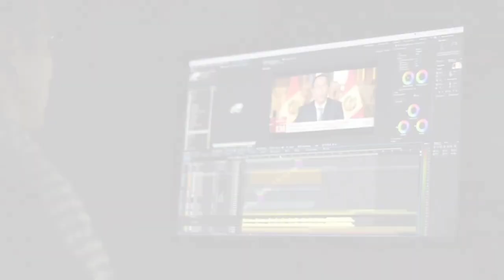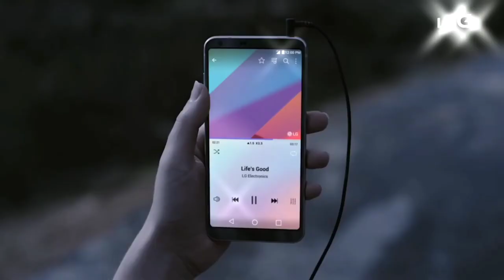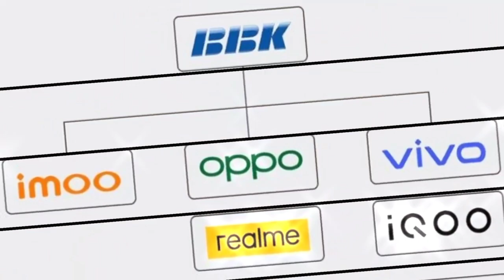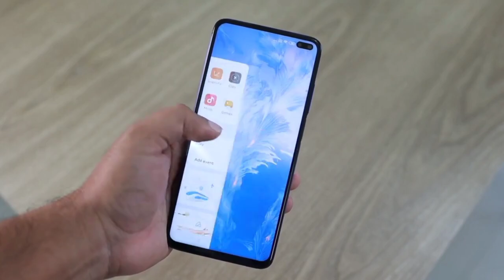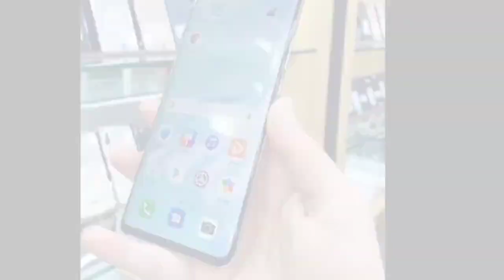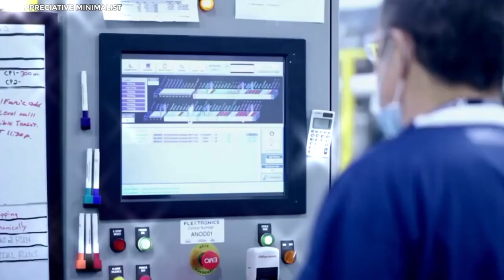বিশ্বের সেরা ১০টি স্মার্টফোন কোম্পানি II Top 10 Smartphone Companies in the World.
১০. নোকিয়া
৯. এলজি
৭. রিয়েলমি
৬. ভিভো
৫. অপ্পো
৪. শাওমি
৩. হুয়াওয়ে
২. অ্যাপল
১. স্যামসাং

টাইটেল কিওয়ার্ডগুলি:

বিশ্বের সেরা ১০টি স্মার্টফোন কোম্পানি 2023
Top 10 Smartphone Companies in the World
Best Mobile Phone Manufacturers Globally
২০২৩ সালের বিশ্বের শীর্ষ ১০ স্মার্টফোন কোম্পানি
গ্লোবাল স্মার্টফোন কোম্পানির টপ ১০ তালিকা

ডেসক্রিপশন কিওয়ার্ডগুলি:

বিশ্বের সেরা স্মার্টফোন কোম্পানির তালিকা
২০২৩ সালের সেরা মোবাইল ফোন নির্মাতা
কোন স্মার্টফোন কোম্পানি সেরা আছে?
বিশ্বের শীর্ষ ১০ মোবাইল ফোন কোম্পানির তালিকা
স্মার্টফোন ইন্ডাস্ট্রির উন্নতি ও প্রতিযোগিতা